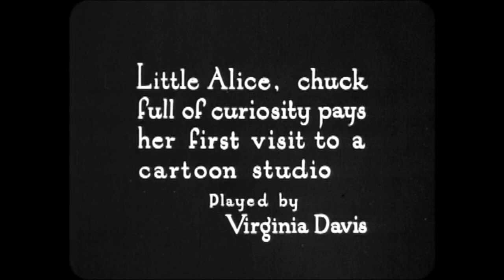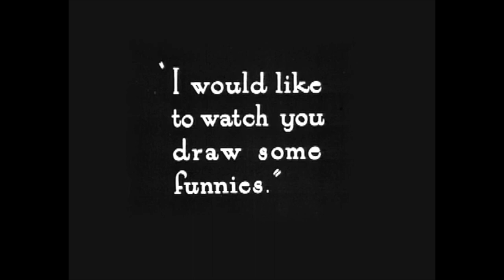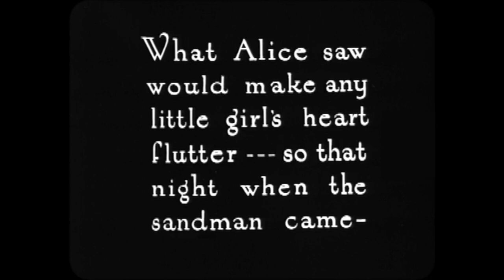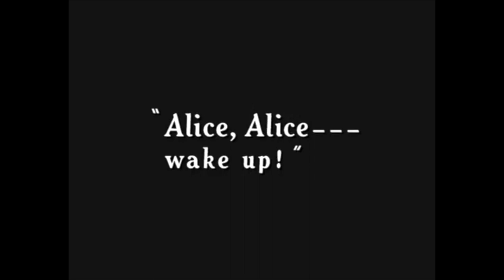Walt Disney's First Alice Comedies Short - "Alice's Wonderland"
2023 marks the 100th anniversary of The Walt Disney Company, originally founded as The Disney Bros. Studio on October 16th, 1923. Walt Disney's previous studio, Laugh-O-Gram, went bankrupt earlier that year. When Walt moved to Los Angeles where his brother Roy was living, he came bearing his former studio's last project, a proof-of-concept film called "Alice's Wonderland." Never released theatrically, this short was sent out to distributors and eventually attracted a deal with Winkler Pictures, who commissioned 56 shorts between 1924 and 1927. Walt Disney is quoted as saying "It all started with a mouse," but here, you'll see that it actually all started with a girl.

Alice is played by Virginia Davis, a modern child for the early twenties who knocks on the door of the Laugh-O-Gram Studio in Kansas City and is invited in by Walt Disney, who sits Alice at his desk and shows her how cartoons are made. Soon, the entire animation team is enthusiastically showing the precocious child what they can do. She's so enamored with the animation process that when she goes home, Alice dreams she's in Cartoonland!

Predating the advent of sound, this silent film would've been accompanied by a musician playing music they felt fit the imagery. This version is accompanied by five of the biggest hit songs of 1923 - "Dreamy Melody," "Kansas City Stomps," "Singing Down the Lane," "Bambalina," and "Chimes Blues."